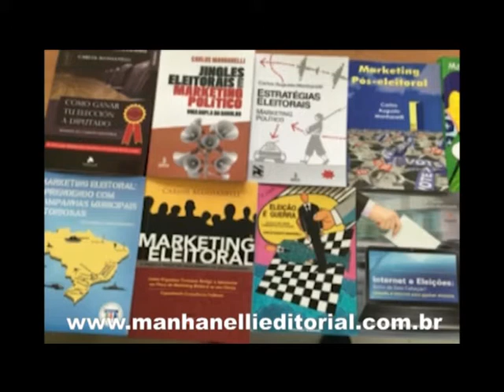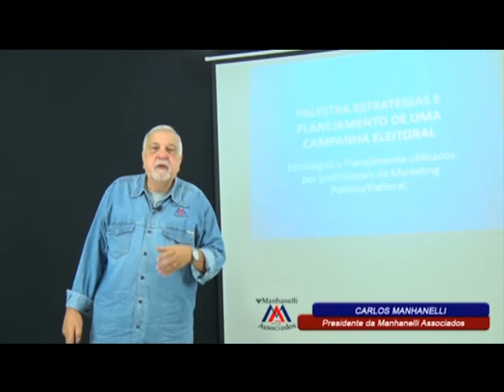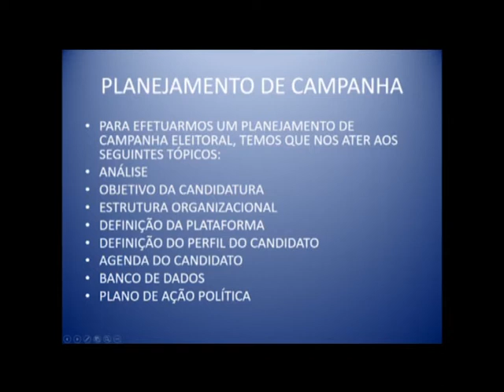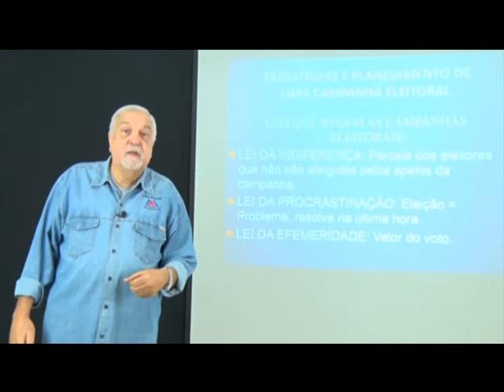ESTRATÉGIAS E PLANEJAMENTO NO MARKETING POLÍTICO TRAILER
ADQUIRA JÁ A SUA PALESTRA "ESTRATÉGIAS E PLANEJAMENTO EM CAMPANHAS ELEITORAIS".